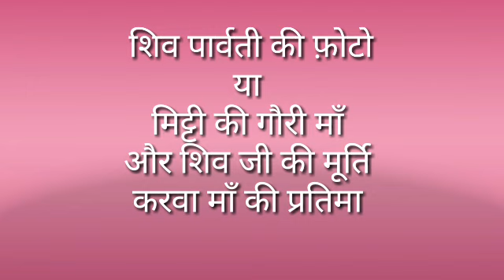करवाचौथ व्रत की पूजा कैसे करें, नियम और /karwachauth vrat ke niyam aur puja vidhi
Hi friends,aaj ke is video me mai apko batane wali hu
करवाचौथ व्रत की पूजा कैसे करें और करवाचौथ में  लगने वाली सामग्री और पूजन विधि
your queries-
karwachauth 2019, karwachauth ka samaan ,karwachauth ki thali,karwachauth ki puja vidhi,karwachauth puja ke niyam,karwachauth vrat kaise karen,karwachauth ka karwa kaise bharen,karwachauth ki taiyari, karwachauth special